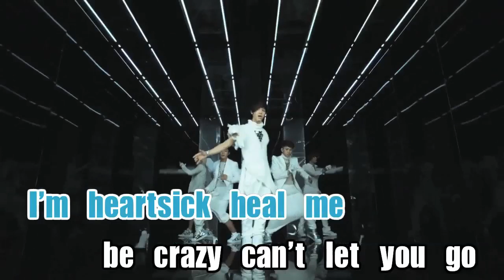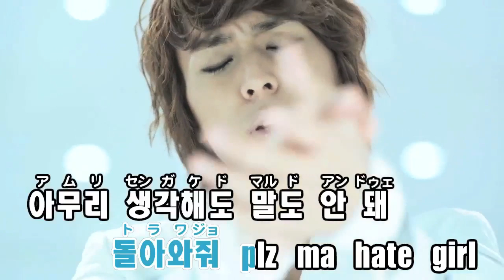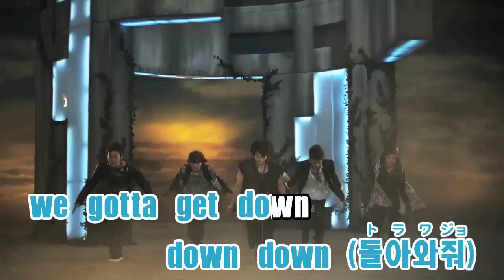【カラオケ】BEAST - BAD GIRL